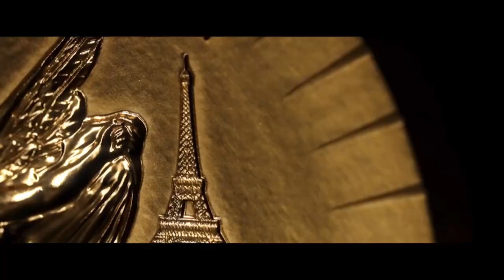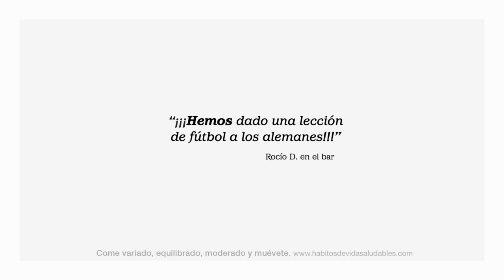¡NUEVO! + 27/7/2024 Publicidad Julio - La 1 TVE 2024 HD 720p.